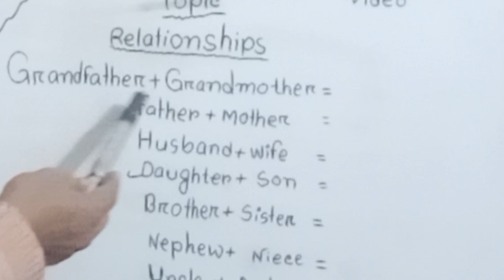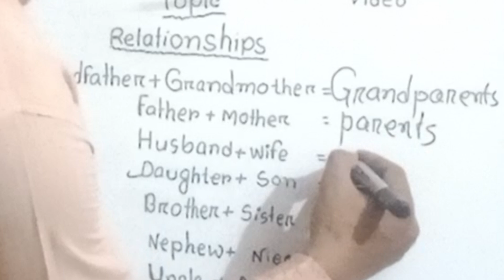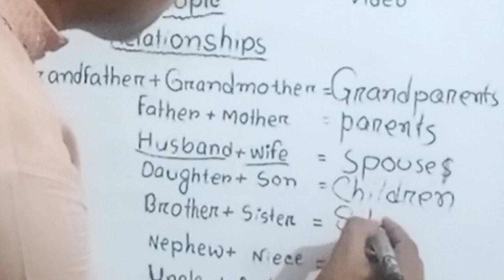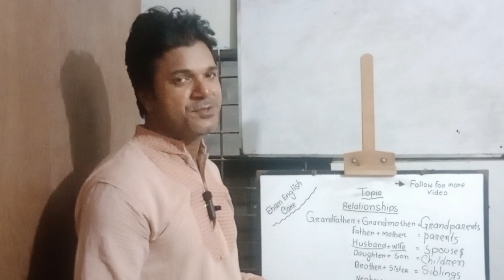Learn Relationship Very Easily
If anybody wants to learn basic grammar, he/she can learn basic grammar.